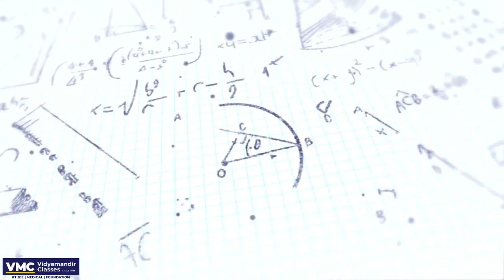National Admission Test | Vidyamandir Classes | VMC NAT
This Admission Test is for students currently in Classes VII, VIII, IX, X, and XI to take admission in the following IIT JEE/ MEDICAL (NEET) preparation programs in VMC.

In lieu of the COVID 19 pandemic, 29th March NAT will be conducted online. Details will be shared after the registration. So, appear for VMC NAT from your comfort zone.